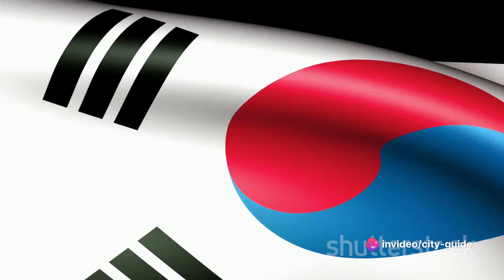Top 10 Must Visit Places in South-Korea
If you're looking for the Top 10 Must Visited Places in South-Korea, look no further! In this video, we'll share our Top 10 Must Visited Places in South-Korea, these top 10 destinations are perfect for your next big adventure! In the exciting world of travel, there are some places that attract a particularly large number of tourists.

0:00 - 0:16 Intro
0:17 - 0:32 Suwon
0:33 - 0:45 Chuncheon
0:46 - 1:02 Busan
1:03 - 1:18 Jeonju
1:19 - 1:36 Seoraksan National Park
1:37 - 1:52 Andong
1:53 - 2:09 Jeju Island
2:10 - 2:24 DMZ
2:25 - 2:40 Gyeongju
2:41 - 2:57 Seoul
2:58 - 3:24 Conclusion